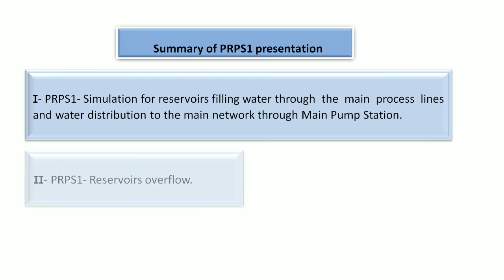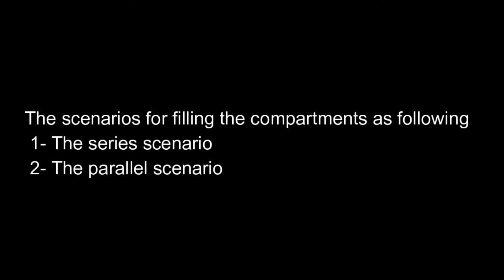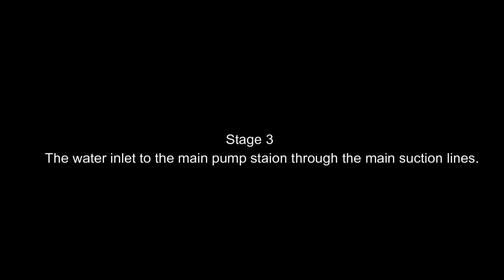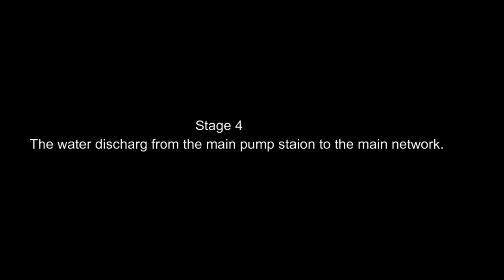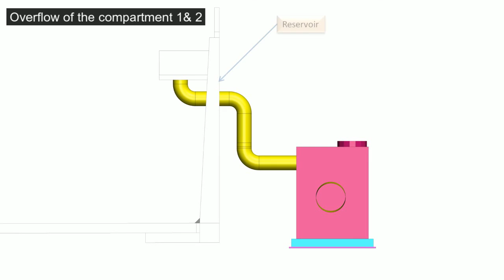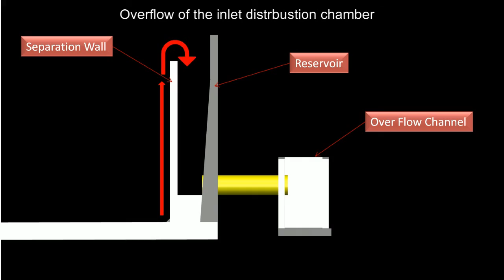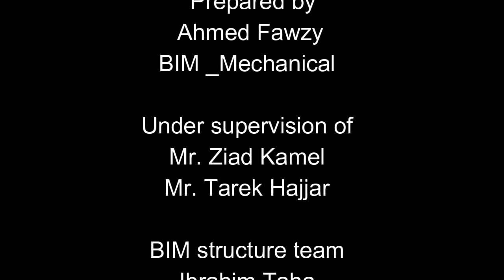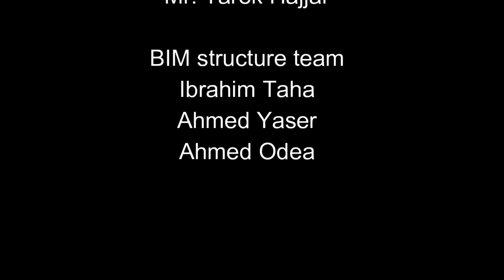Water Mega Reservoirs Project Umm Birka Qatar _PRPS1 Simulation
ɪ- PRPS1- Simulation for reservoirs filling water through  the  main  process  lines
 and water distribution to the main network through Main Pump Station.

 ɪɪ- PRPS1- Reservoirs overflow.

 ɪɪɪ- Flooding& drainage from the Main Pump Station to lagoon 1.